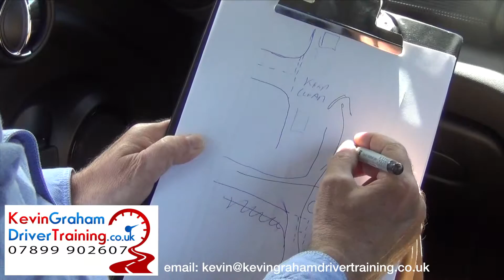DRIVING LESSONS CARLISLE : TEST RESCUE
Driving Lessons Carlisle : Learn how to Pass Your Driving Test

I KNOW WHY YOU ARE FAILING...

Failing Sucks! There is no better way of putting into words the process you have to go into of telling people you failed the  the feeling you get, I would not be surprised if you start to doubt you will even pass...but I can help.

Yes I do know why you are messing up.

And the truth is, it is not your fault. You are not confident that is what is tripping you up and your confidence comes from your preparation.
After I have prepared you I'm going to make sure you know you are good enough and I will prove to you beyond doubt you in the perfect condition to pass your driving test.

Let me sort you out with my driving test rescue course.